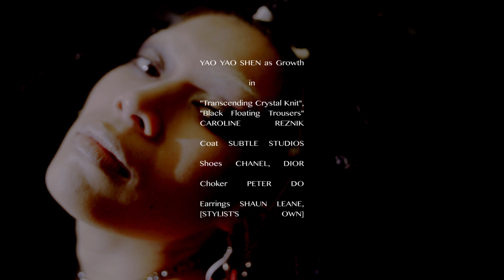CORCORDIUM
Three pairs of conjoined twins, each conjoined at different areas of their bodies. The
editorial explores the experience of physical connections and boundaries, and its
significance to self and identity.
The editorial follows the three stages of life; birth, growth, and death.
Birth: The beginning of developing a sense of their physical selves, and the connection
the share through the minds.
Growth: They develop questions about the connection they share between bodies and
minds, be they in unison or distinct.
Death: They experience loss as one of them dies, leading to a realisation that they (the
remaining) cannot persist without the other. The eventuality of this leads to the demise of
the one that remained.
COR CORDIUM

Creative Direction, Photography and Post Production: Anne Thu Pham

Cinematographer and Video Editor: Priscilla Cui
Styling: The Long Truong
Makeup: Mindwell Holcomb

Hair: Scott James
Talents: Melissa Tran @StoneStreetAgency
Yao Yao Shen @FiveTwenty
Management
 Gemma Chua Tran